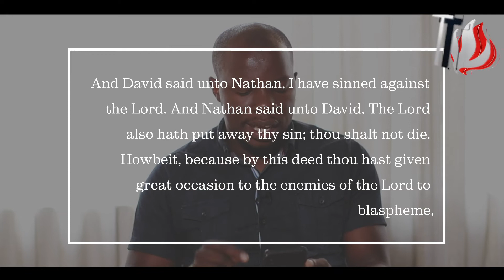Hindrance to The Great Commission - Ernest Wamboye | CITAM Church Online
Can unbelievers see a believer in you just by looking at you?

Ernest Wamboye takes us through the 'Hindrance to The Great Commission'.